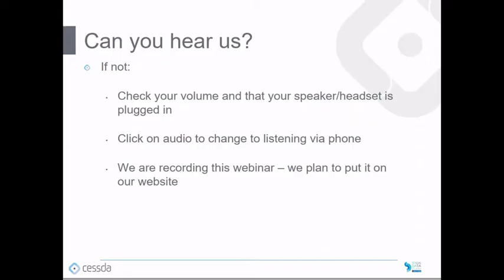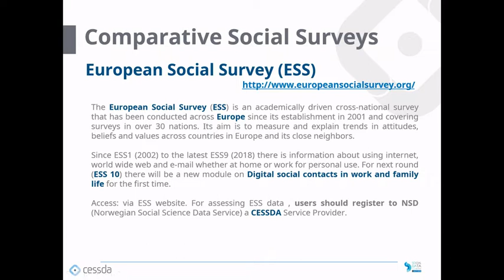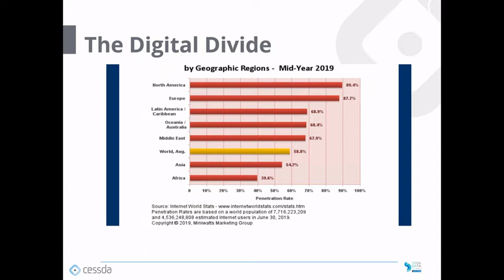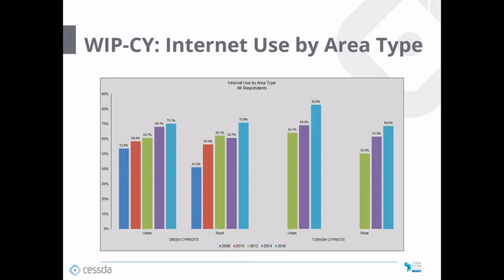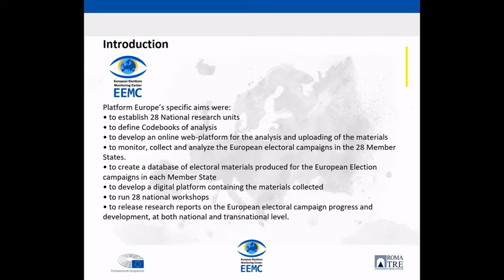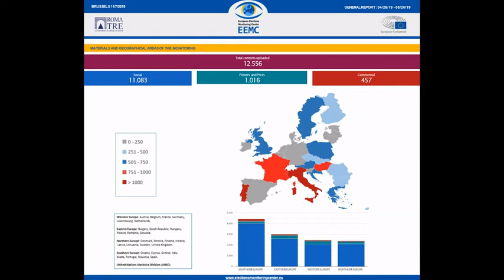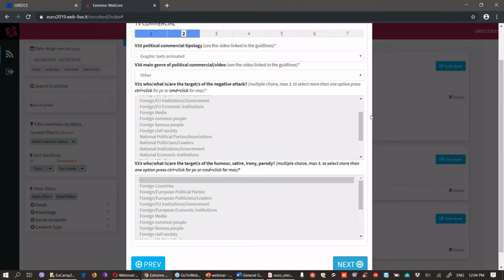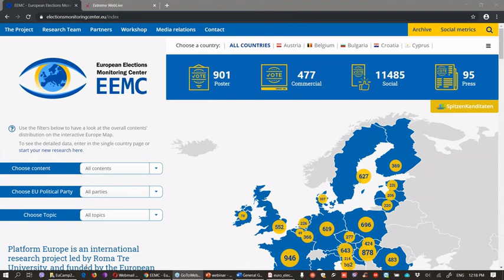Webinar - Data on Aspects of Digital Life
How can we understand the impact of computers and the internet on everyday life? Hosted by the So.Da.Net network (the Greek research infrastructure for the social sciences), this webinar explored research and data on the topic. The webinar included two guest speakers. First, Professor Nicolas Demertzis, University of Athens, Director & President of the Governing Body, EKKE address how data from the World Internet Project (WIP) supports research into the digital divide. Then, Dr Stamatis Poulakidakos from Athens University discussed the impact of social media within the national campaigns of 2019' European elections.